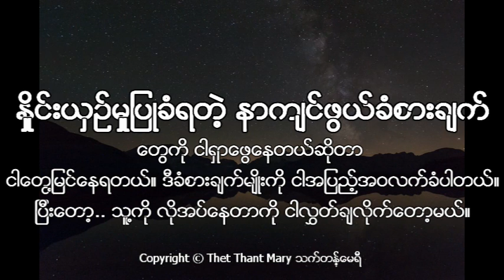နာကျင်နေချိန်မှာနားထောင်ဖို့ SelfHealingအသံဖိုင် By ThetThantMary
အချစ်မခံရတဲ့နာကျင်ဖွယ်ခံစားချက်တွေ ကို ငါရှာဖွေနေတယ်ဆိုတာ ငါတွေ့မြင်နေရတယ်။ ဒီခံစားချက်မျိုးကို ငါအပြည့်အဝလက်ခံပါတယ်။ ပြီးတော့.. သူ့ကို လိုအပ်နေတာကို ငါလွှတ်ချလိုက်တော့မယ်။

တန်ဖိုးထားမခံရတဲ့နာကျင်ဖွယ်ခံစားချက်တွေ ကို ငါရှာဖွေနေတယ်ဆိုတာ ငါတွေ့မြင်နေရတယ်။ ဒီခံစားချက်မျိုးကို ငါအပြည့်အဝလက်ခံပါတယ်။ ပြီးတော့.. သူ့ကို လိုအပ်နေတာကို ငါလွှတ်ချလိုက်တော့မယ်။

လျစ်လျှူရှုခံရတဲ့နာကျင်ဖွယ်ခံစားချက်တွေ ကို ငါရှာဖွေနေတယ်ဆိုတာ ငါတွေ့မြင်နေရတယ်။ ဒီခံစားချက်မျိုးကို ငါအပြည့်အဝလက်ခံပါတယ်။ ပြီးတော့.. သူ့ကို လိုအပ်နေတာကို ငါလွှတ်ချလိုက်တော့မယ်။

ထားရစ်ခံရတဲ့နာကျင်ဖွယ်ခံစားချက်တွေ ကို ငါရှာဖွေနေတယ်ဆိုတာ ငါတွေ့မြင်နေရတယ်။ ဒီခံစားချက်မျိုးကို ငါအပြည့်အဝလက်ခံပါတယ်။ ပြီးတော့.. သူ့ကို လိုအပ်နေတာကို ငါလွှတ်ချလိုက်တော့မယ်။

နှိုင်းယှဥ◌်မှုပြုခံရတဲ့နာကျင်ဖွယ်ခံစားချက်တွေ ကို ငါရှာဖွေနေတယ်ဆိုတာ ငါတွေ့မြင်နေရတယ်။ ဒီခံစားချက်မျိုးကို ငါအပြည့်အဝလက်ခံပါတယ်။ ပြီးတော့.. သူ့ကို လိုအပ်နေတာကို ငါလွှတ်ချလိုက်တော့မယ်။